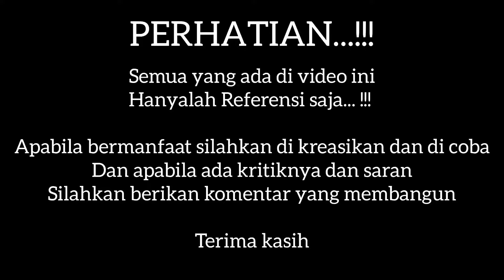Cuma Tape DiKocok Bisa Hasilkan Duit Segepok‼️Resep Es Tape Kocok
Hallo.. Sedulur dan sobat UMKM semoga kita semua di beri kesehatan dan kelancaran serta keberkahan dalam menjalankan usahanya.. Aamiin 🤲🤲

Di video kali ini @bangagza akan berbagi referensi untuk minuman kekinian sebagai ide jualan atau ide usaha yaitu
Es Tape Kocok / Es Tape Singkong kekinian

Bahan dan HPP per Cup :

Tape Singkong 150gr /cup          Rp 1.500,-
1 Sachet Skm                                 Rp  1.200,-
Sirup Gula Aren 20 ml                   Rp     640,-
Syrup Cocopandan/Leci 20 ml    Rp     860,-
Susu UHT 125 ml : 2 Cup             Rp  1.250,-
Cup 16 Oz                                       Rp     650,-
Es batu dll                                       Rp     500,-

*HPP dan harga jual di setiap daerah berbeda

Semoga bermanfaat buat panjenengan sedulur semua

Terima kasih